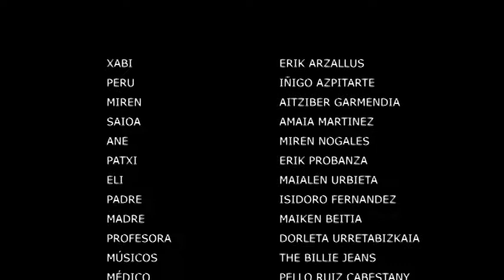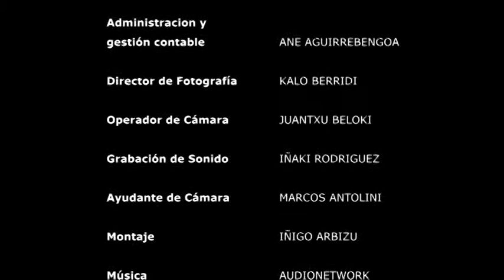02 La prueba